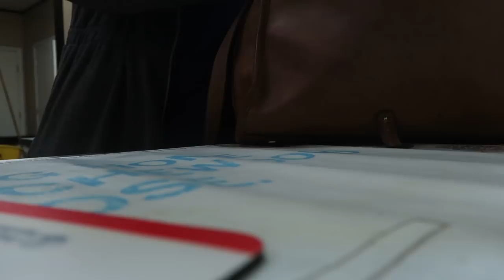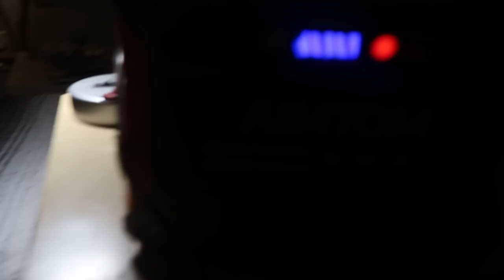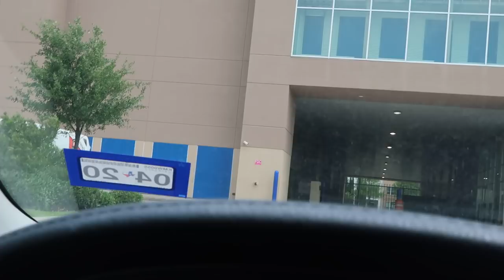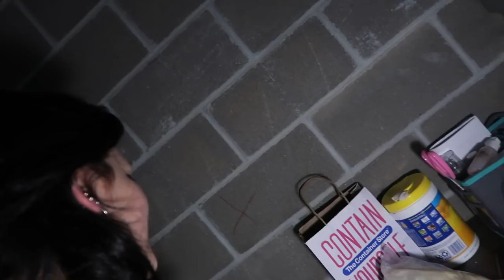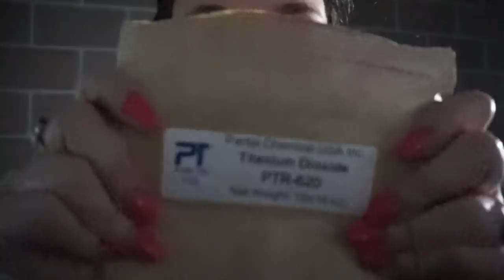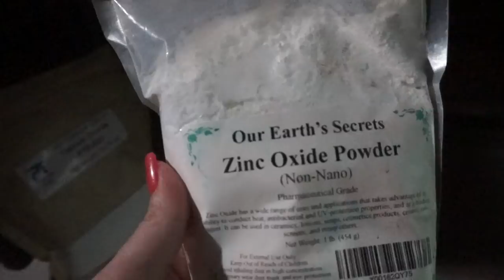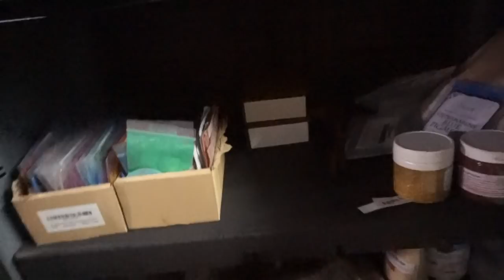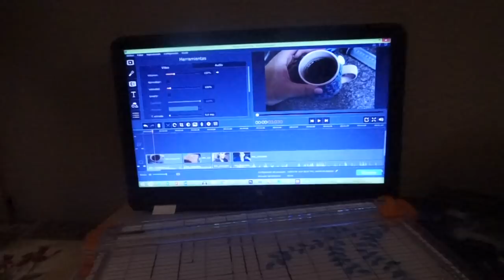Diario de una emprendedora Ep 1 buscando oficina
hoy van a ver como combierto un deposito en mi oficina para crear mis cosmeticos de una manera mas higienica
pueden apoyarme  comprando mis productos